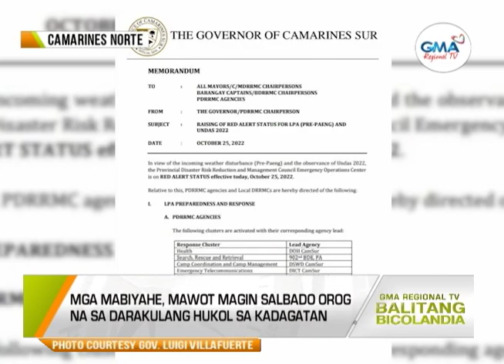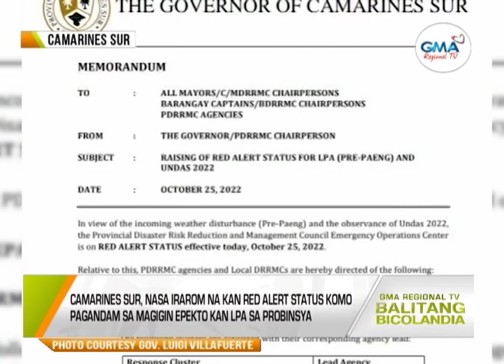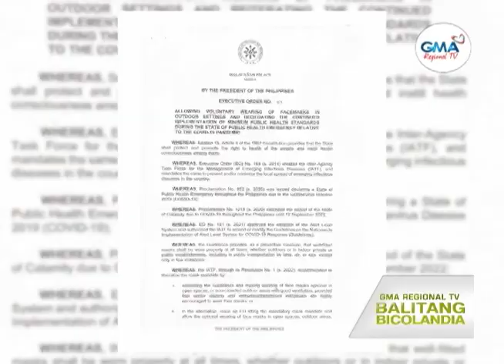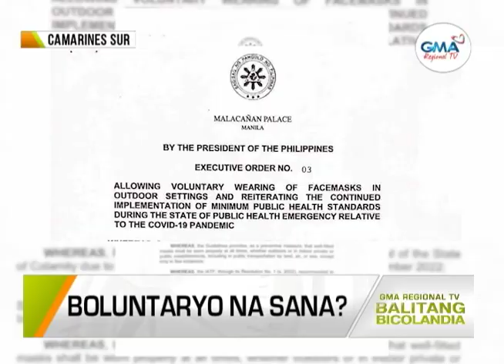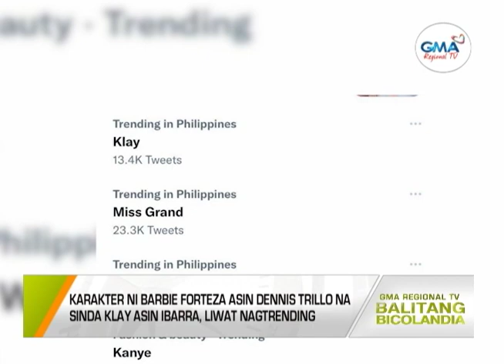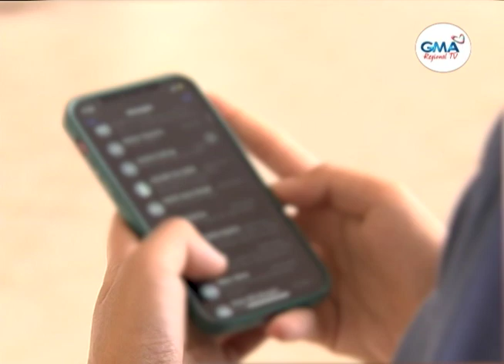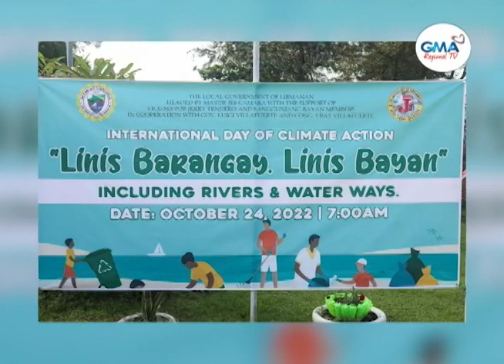Balitang Bicolandia : October 26, 2022